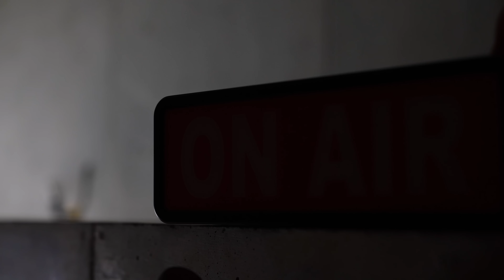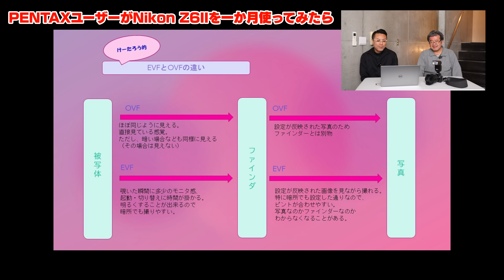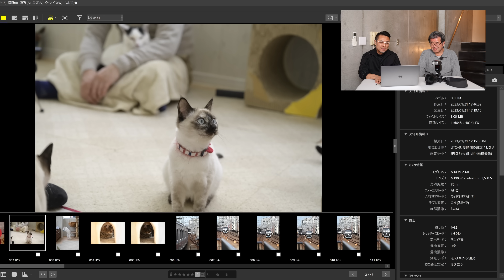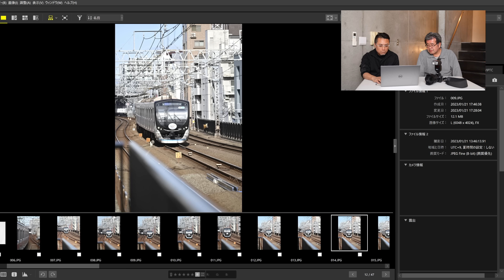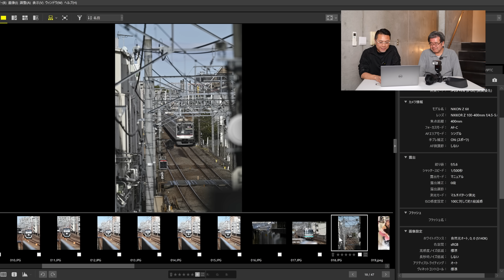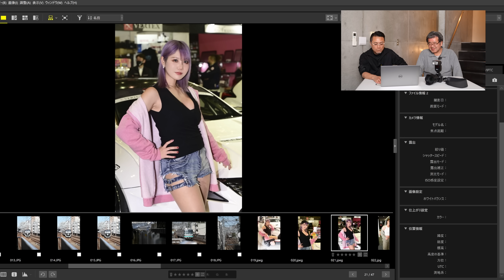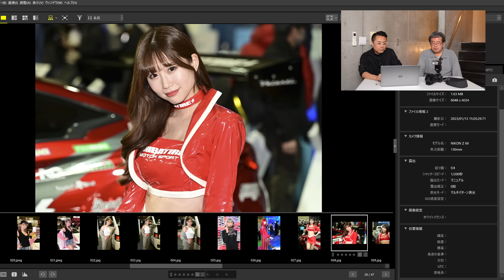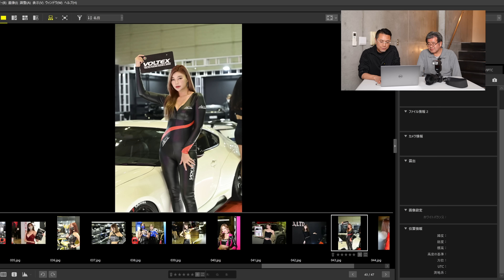#564【How to】PENTAXユーザーがNikon Z6IIを一ヵ月使ってみた感想と作例 PART1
PENTAXユーザーでレフ機しか使ってこなかったチャンネル準レギュラーのけーたろう君にNikon Z6IIを一ヵ月貸し出してみました。果たして彼の感想は！？作例とともに報告してもらいました。ミラーレスには興味あるけどなかなか踏み出せないレフ機ユーザー必見の内容になっています。ぜひ最後までご覧ください。

Nikon Z9
NIKKOR Z 24-70mm f/2.8S
NIKKOR Z 70-200mm f/2.8 VR S
NIKKOR Z 14-30mm f/4S
Nikon レンズフィルター ARCREST PROTECTION FILTER
Nikon Zfc
NIKKOR Z DX 16-50mm f/3.5-6.3 VR シルバー
NIKKOR Z DX 50-250mm f/4.5-6.3 VR
NIKKOR Z 28mm f/2.8 Special Edition
Sony α7SM3 ボディ ILCE-7SM3
Sony ILME-FX3
Sony SEL1635GM
Sony SEL2470GM
ProGrade Digital COBALT 325GB
Sony CFexpress タイプA 160GB
Profoto A1 AirTTL-N
Profoto クリックオクタソフトボックス
COMETモノブロックストロボ TWINKLE04F-RS
SMDV SPEEDBOX-A100アルミリング
DJI ROONIN RSC 2
GoPro HERO9 Black
Amaran 200x
NANLITE Forza 300B
Godox SL100
thinkTANKphoto  エアポートセキュリティV3.0
thinkTANKphoto ローリングバックパックV2.0
MOUTH マウス トートバッグ

Desview T2
YoloBox Pro
SYNCO Amazon
7RYMS iRay DW20 (ワイヤレスラベリアマイク 2.4Gワイヤレスマイク)
Amazon Accsoon M1
SYNCO-P2T-Type C
Sony XLRアダプターキット XLR-K2M
ProGrade Digital microSDXC GOLD 250R
Manfrotto 3ウェイ雲台 MH01HY-3W
FalconEyes F7 Fold RGB撮影ライト
FalconEyes F7 12W RGBライト